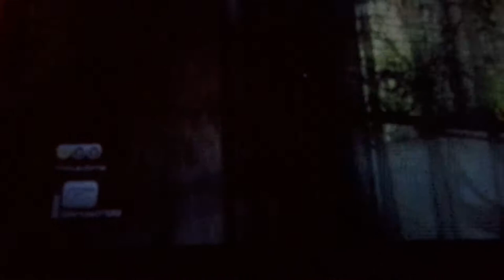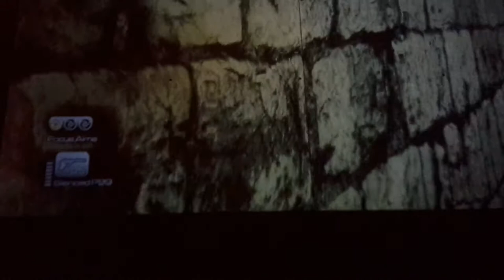James Bond 007 Blood Stone Wall Clip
Ref: For future runners. During my very first play through last night! There were 2 or 3 guys round the corner of this wall that killed me. On my retry I threw one, shot another, got pushed back to the edge of the wall by being fired at, it got hectic as theres three of us in close quarters and im not sure what I spammed but i was on the outer corner of the wall then it feels like my sprite goes higher a little. Suddenly I'm in the wall. Couldn't get out of the wall but could shoot out of it, shot them up, the last guy is on the vid, who was aiming at me but wouldn't shoot the wall I was in at all. I noticed that I somehow i shut the black metal door too in the chaos. On xbox 360 with stock controller. Got the game for 3 quid!